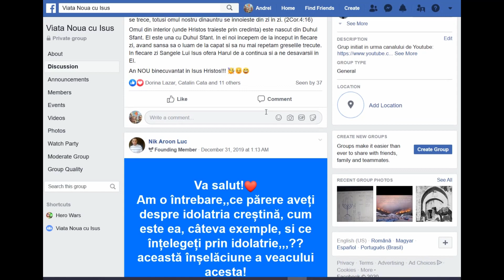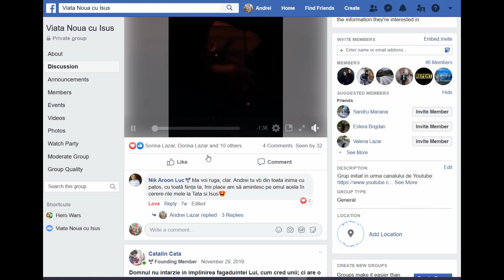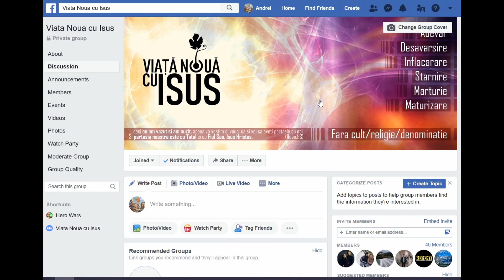Grup de facebook - Viata Noua cu Isus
Ce este de facut atunci, fratilor? Cand va adunati laolalta, daca unul din voi are o cantare, altul, o invatatura, altul, o descoperire, altul, o vorba in alta limba, altul, o talmacire, toate sa se faca spre zidirea sufleteasca. (1Cor.14:26)